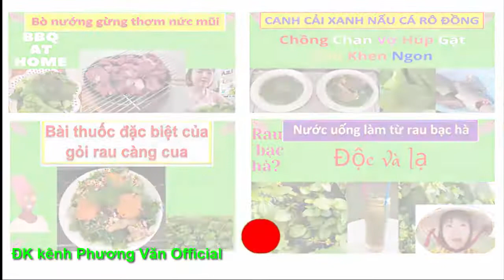921*NS THUY NGA trải lòng về cs MMY đuổiiii ra khỏi nhà lúc nữa đêm